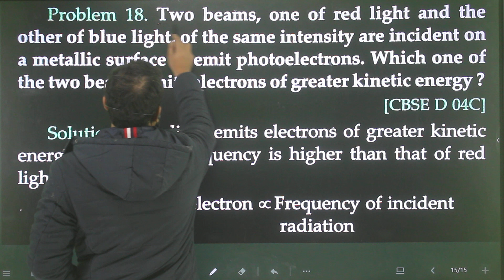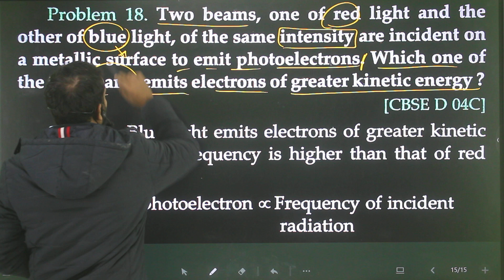P-18 Dual nature of radiation Short/V.short SL Arora: Two beams one of red and the other of blue lig